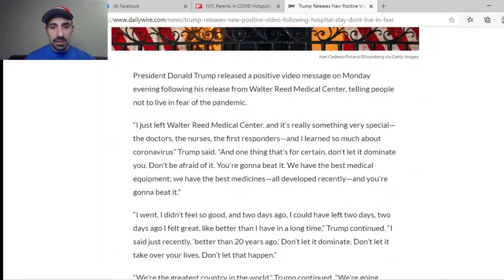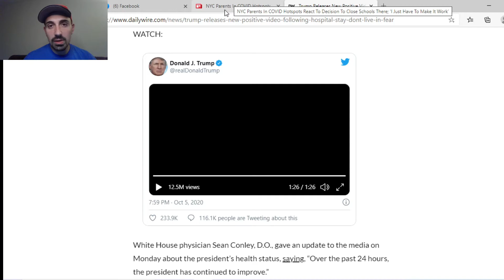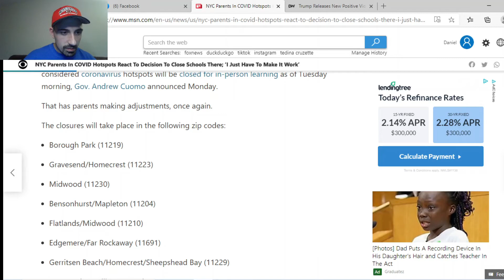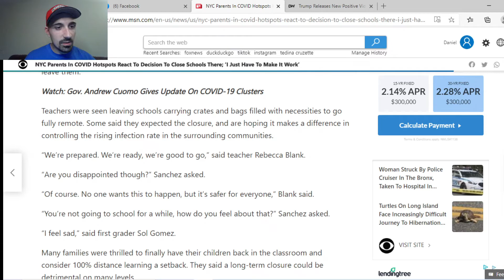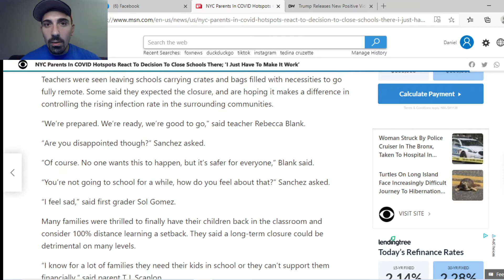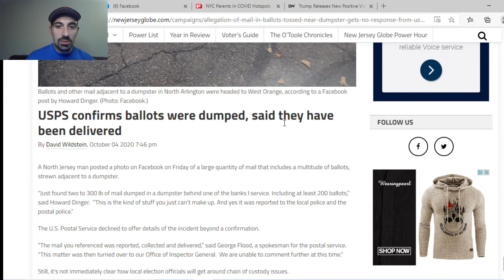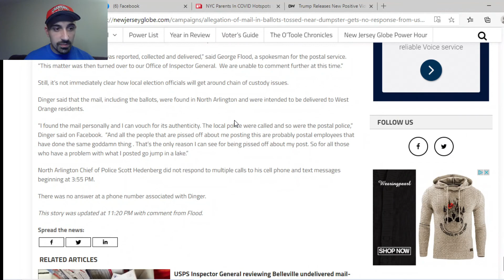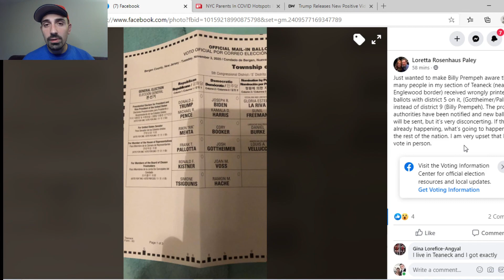Trump Released from Hospital, More NYC lockdowns, MORE VOTER FRAUD?!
After less than a week at Walter Reed Trump is released and posts an uplifting video about co-vid and how we should be responding to it. Meanwhile, NYC begins to lockdown many of its residents again, and HUNDREDS of real ballots found thrown in a dumpster in NJ - confirmed by the USPS.

Parler: @Dubznation